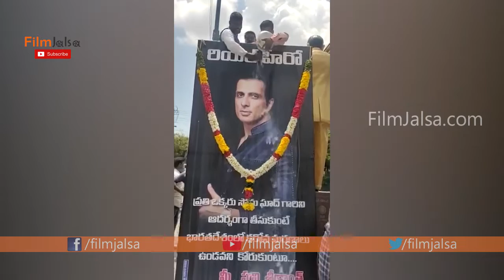సోను సూద్ కి పాలాభిషేకం | Real God Sonu Sood Craze in Villages | Film jasla